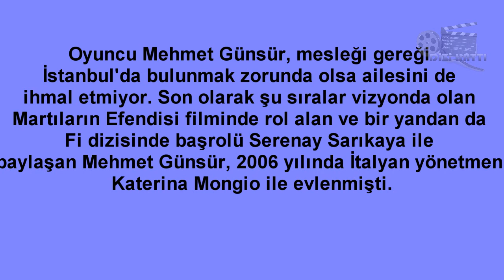Mehmet Günsur şaşırtan Açıklama yaptı Hayranları...